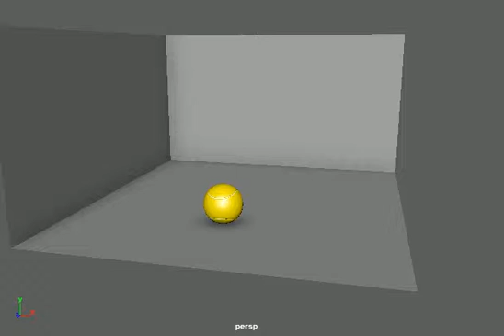Ball Bounce in 3D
Using Autodesk Maya I done a animation of tennis ball by Vaidas Vismanas. Rig and model is not mine.